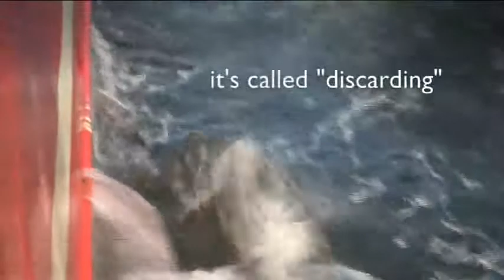Fish Fight | Join Fish Fight to Stop Waste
Half of all fish caught in the North Sea is thrown back overboard dead. By supporting this campaign, your name will be added to a letter to be sent to Commissioner Maria Damanaki, members of the Common Fisheries Policy Reform Group, and all MEPs. The Fish Fight Campaign